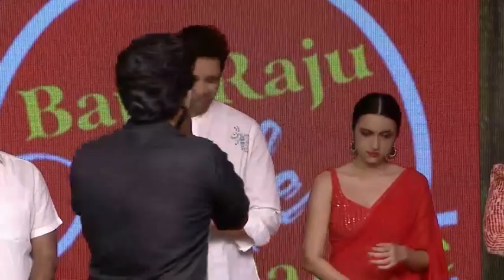Kiran Abbavaram Speech At Sebastian P.C. 524 Pre Release Event